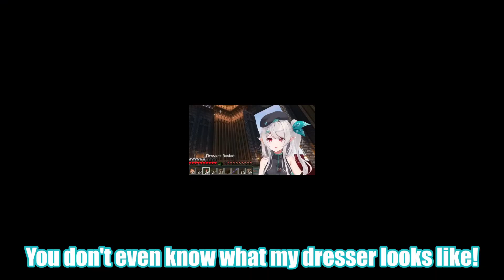Chat bullies Pomu for buying a cheap dresser 【NIJISANJI EN】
I like how in Pomu's mind there can only be a $20 or a $1000 dresser, there are no in-betweens. But I will say, I'm pretty bad too when it comes to sense of money so I can't give her too much flack